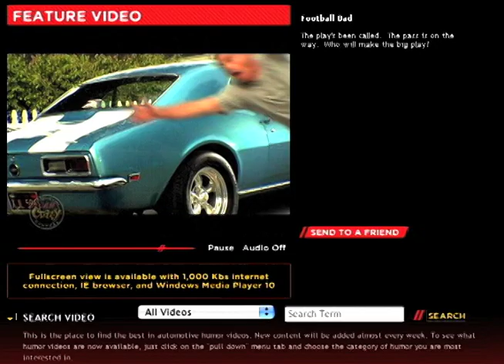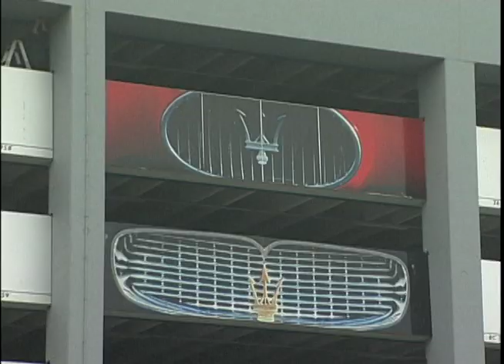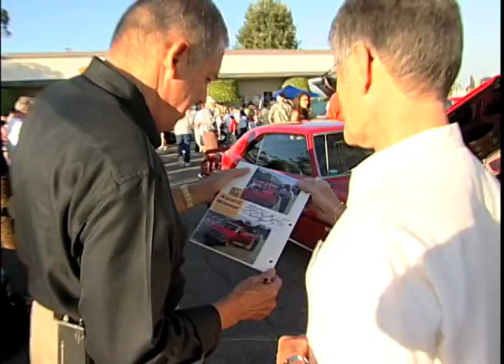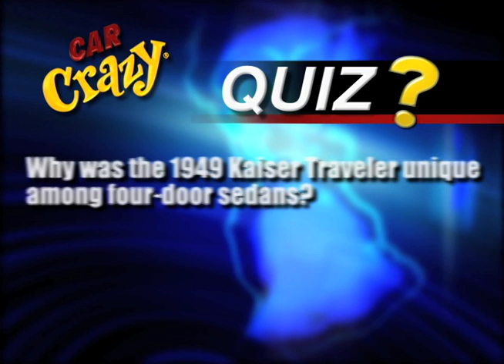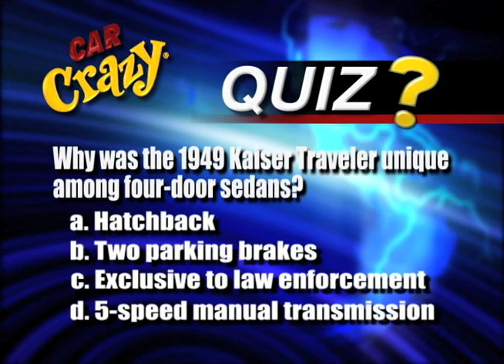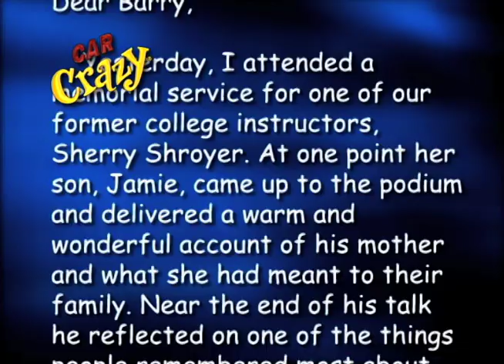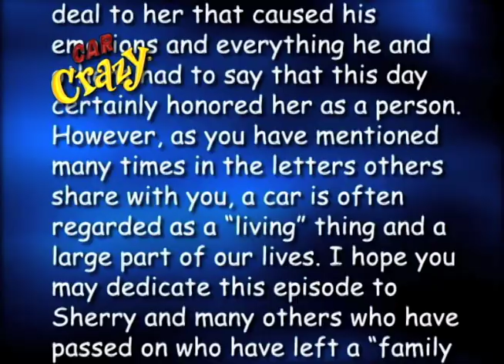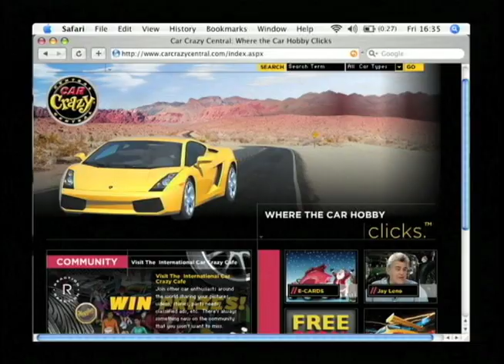The Maserati Story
With the resurgence of Maserati as a global benchmark brand for luxury, style, and performance, host Barry Meguiar takes us on an up close tour of the Maserati headquarters and assembly plant. Listen to the fascinating story of how the Maserati brothers built this automotive icon.   Barry talks with Frank Stephenson, who was head of design for Maserati and Ferrari, before being promoted to design chief for parent company Fiat.  Join us as we find out what makes this company CAR CRAZY!!!   Episode 11013